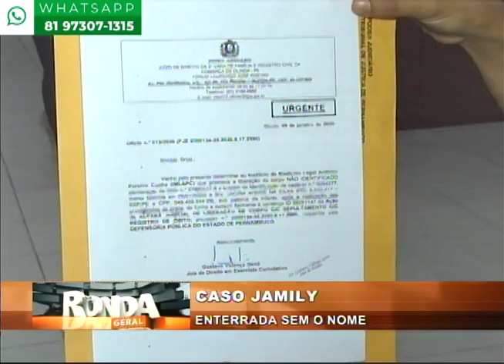[RONDA GERAL] Enterrado corpo de menina atropelada na II Perimetral Norte